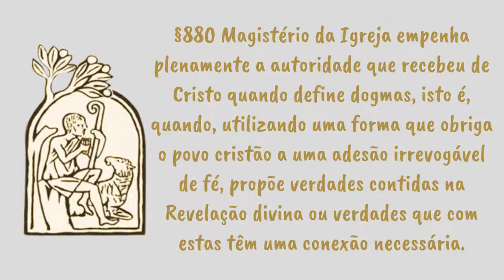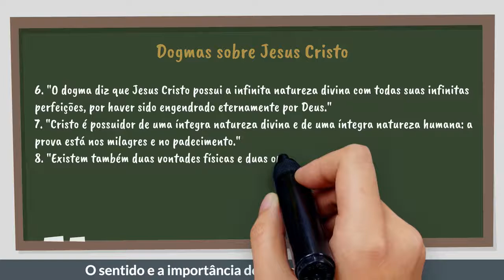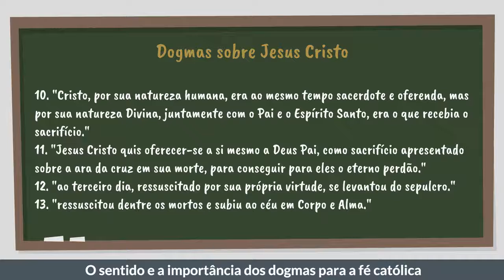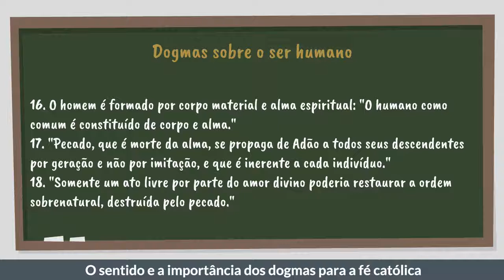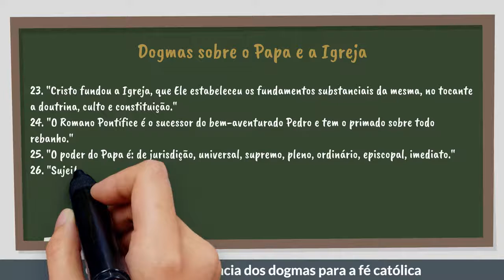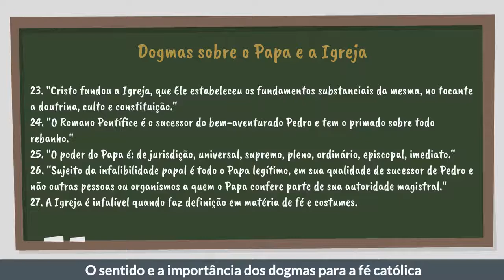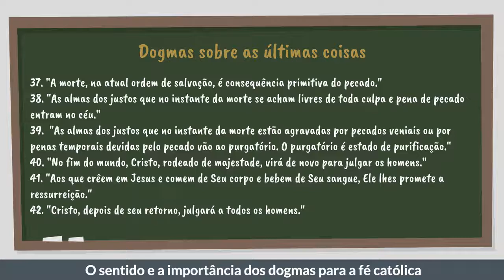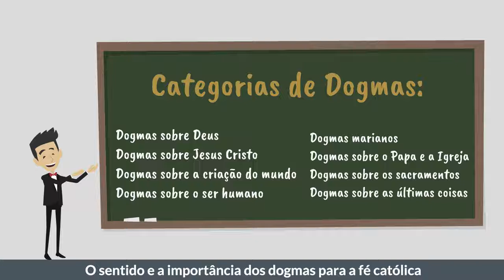Formação | O sentido e a importância dos dogmas católicos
Os dogmas são verdades absolutas e imutáveis da fé.
Para que o ensinamento divino contido nas Sagradas Escrituras seja um dogma são necessárias duas condições:
1. O sentido deve estar suficientemente manifestado.
2. Esta doutrina deve ser proposta pela Igreja como revelada.